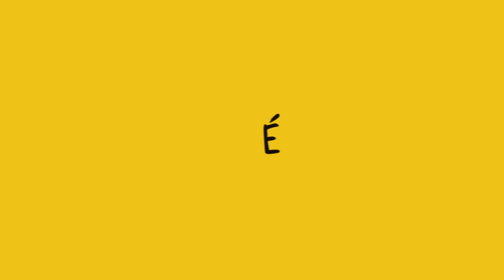Limpador Multiuso para Vidros e Limpador Multiuso para Metais VONDER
***Disponíveis nas embalagens de 500 ml, pump spray***
As embalagens tipo aerossol 150 ml do Limpador Multiuso para Vidros e do Limpador Multiuso para Metais foram descontinuadas.

Limpeza a seco, polimento, brilho e proteção que repele a sujeira de vidros e metais. Acabamento impecável para box de banheiros, janelas, metais e muitas outras superfícies, confira!